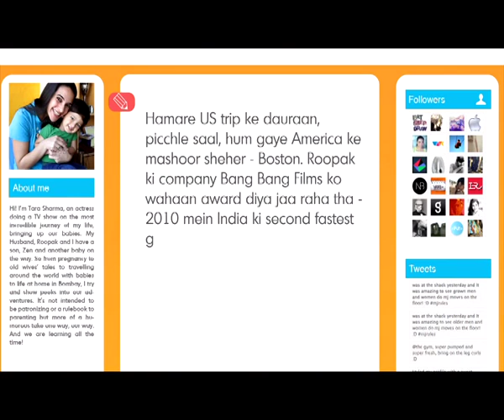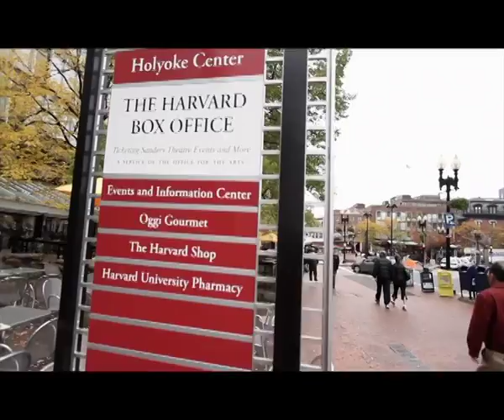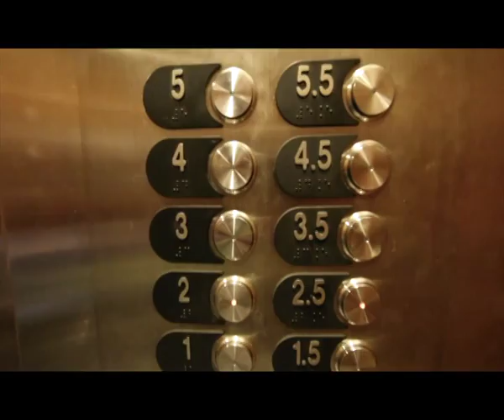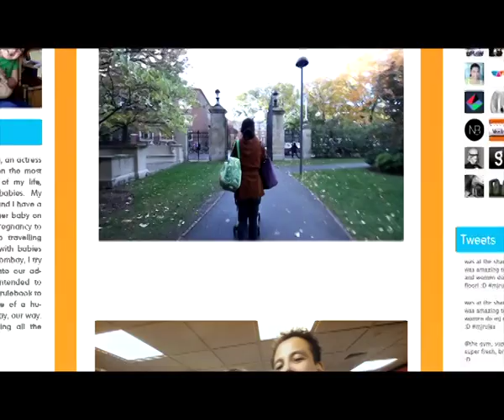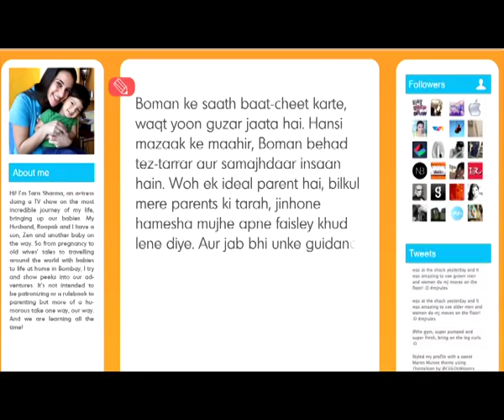Tara & Zen Spends Fun Time Together in Boston | Ek Nayi Ma Ka Safar | S01 | E08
The episode is a diary of Tara and Zen's trip to Boston from New York via train. As Zen reunites with his dad at Harvard University,  the good news reaches the family that Roopak's firm 120 Media Collective has been awarded the second fastest growing company in India in 2010. The episode also features actor Boman Irani, discussing his experience of fatherhood.